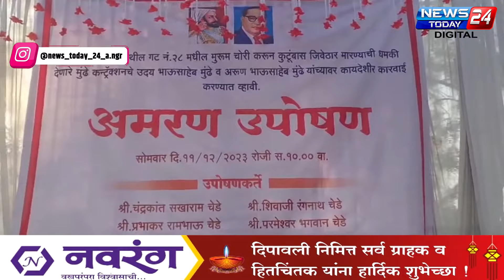शेवगाव : मुरूम उत्खननप्रकरणी मुंढेविरुद्ध शेतकऱ्यांचे तहसीलसमोर उपोषण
मुंढे बंधूंवर गुन्हा दाखल करण्याची शेतकऱ्यांची मागणी

भाजपचे माजी जिल्हाध्यक्ष मुंढेनी जिवे मारण्याची धमकी देऊन मुरुम चोरला; शेतकऱ्याचा आरोप newstoday24ahmednagar ahmednagarnews ahmednagar ahmednagarlive nagarnews nagar @newstoday24ahmednagar